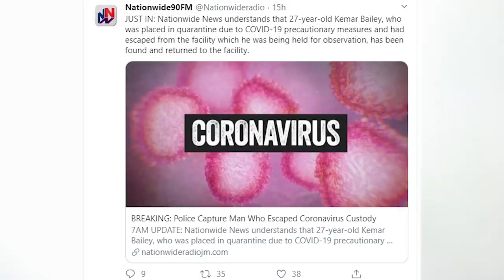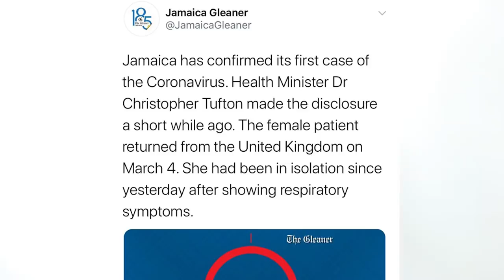DONKEY OF THE DAY Goes To Kemar Bailey | 1st Confirmed Case of CoronaVirus In Jamaica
So  27-year-old Kemar Bailey, who was placed in quarantine due to Con** precautionary measures and had escaped from the facility where he was being held for observation, has been found and returned to the facility.
In addition to that , a confirmed case of C was found in a female who traveled to Jamaica from the UK.